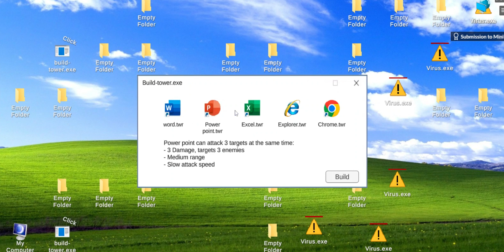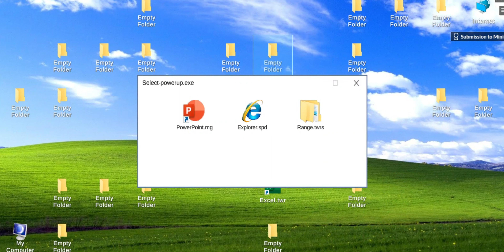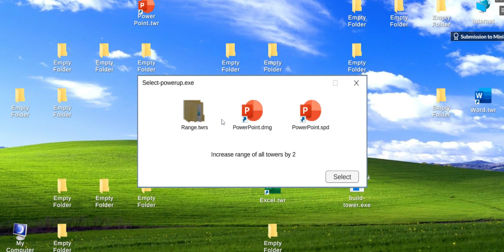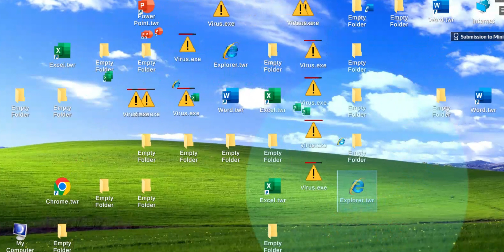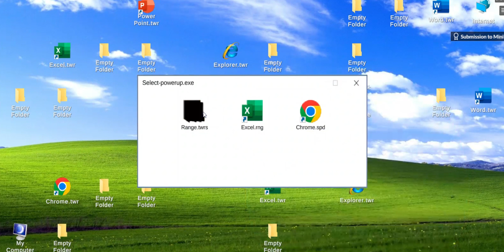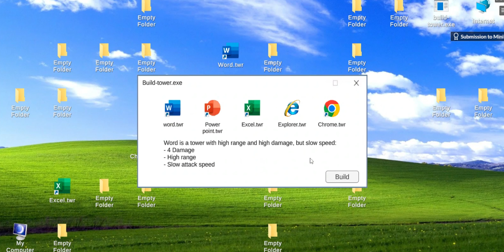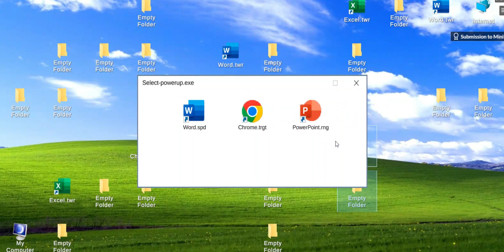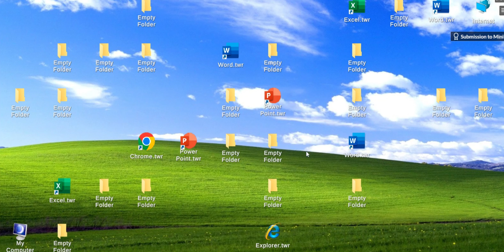Windows Defense (Itch.IO)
Your good old Windows XP is being attacked by god knows what.
Seems like even files from MacOS are here.

Build towers and make sure to protect your precious computer!

Small guide:
To build towers double click on build-tower.exe.
You will be given more towers after every wave.
To pause - click on the Start icon.
You can click on the tower to see its range.

LOGO REQUESTS ARE SUSPENDED UNTIL I GET A NEW COMPUTER.

- BenTuckett_MainChannel
- BenTuckett1997 - Alternative

Keep tuned to this channel, if any videos are uploaded.

Follow me on:
- DeviantArt (McCheese231)

WARNING:
1) The words "Kitsune", "Diclaim", and others are effectively BANNED from my channel, FOR GOOD.
[If you assume any of the above, you'll be down-voted, reported, and BLOCKED)

2) DO NOT STEAL/USE WITHOUT:
- PERMISSION
- CREDITING ME.

Don't complain!

DO NOT STEAL, COPY, FLAG (CLAIM), DESTROY, VANDALIZE (PLAGIARIZE) THIS, OR ANY OF MY VIDEOS ON MY CHANNEL!